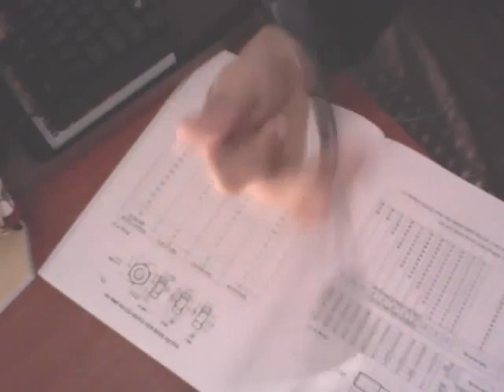Neko solo 2016